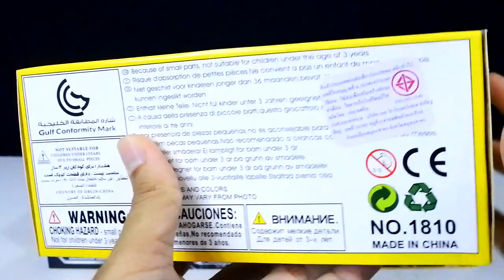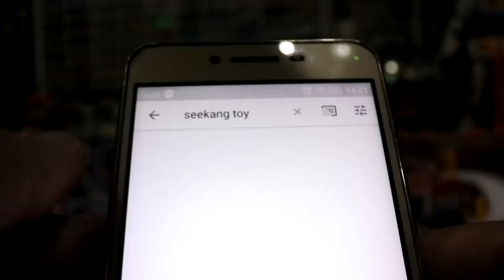โมเดลเหล็กรถขุด ก่อสร้าง Huina 1:60 ราคา 350 บาท/Seekang Toy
รีวิวรถเเบล็คโฮ โมเดลรถเหล็กก่อสร้าง Huina 1:60
โมเดลเหล็ก รถก่อสร้าง Huina 1:60 งานละเอียด ขยับได้ทุกจุดเหมือนจริง